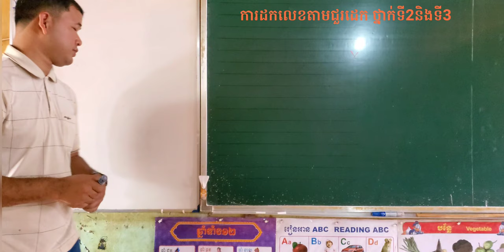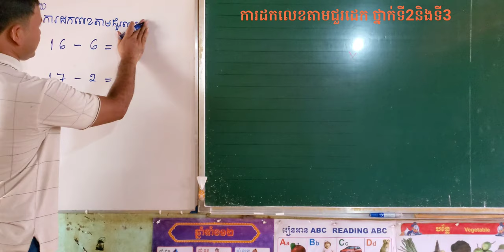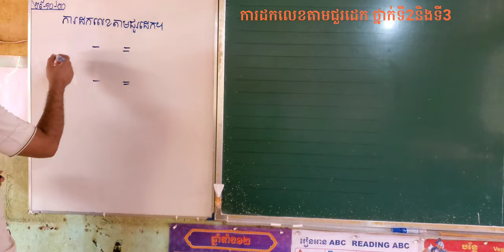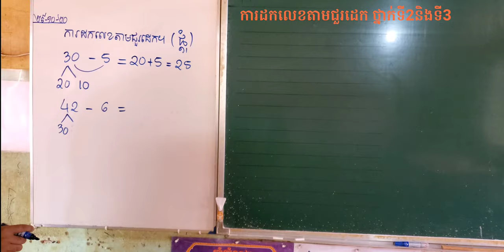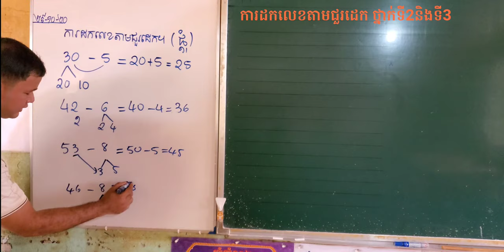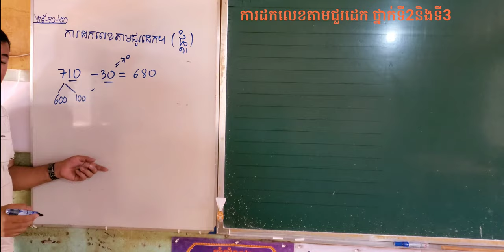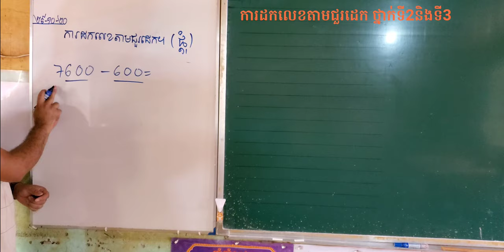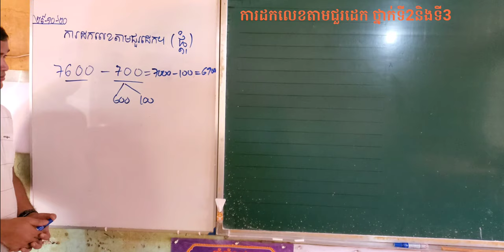ការដកលេខតាមជួរដេក ថ្នាក់ទី2និងទី3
គណិតវិទ្យាថ្នាក់ទី2 ទី3